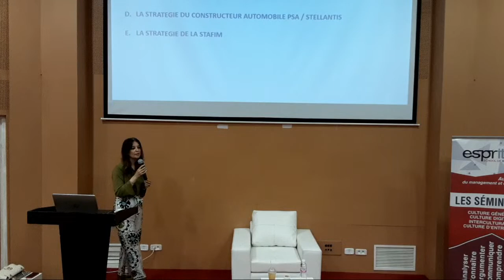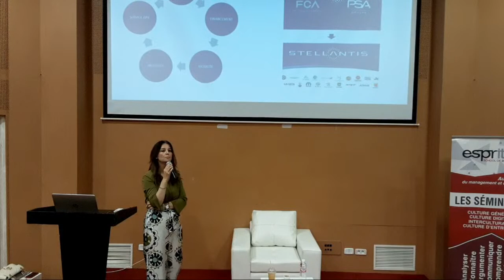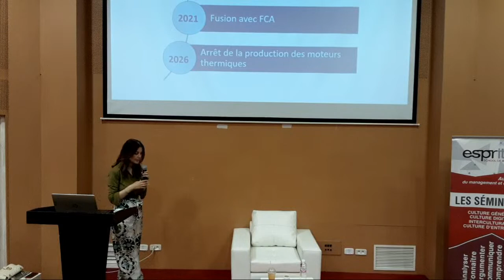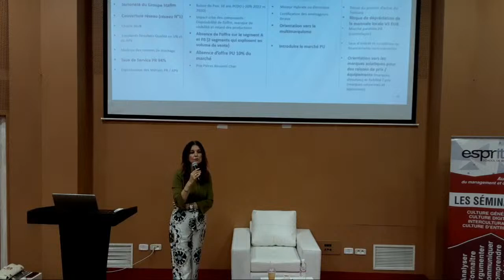ESB : Esprit School of Business